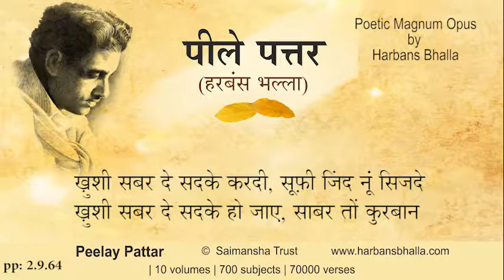2 9 64